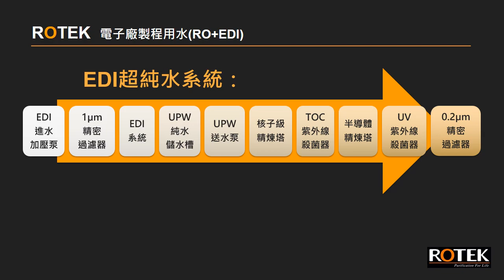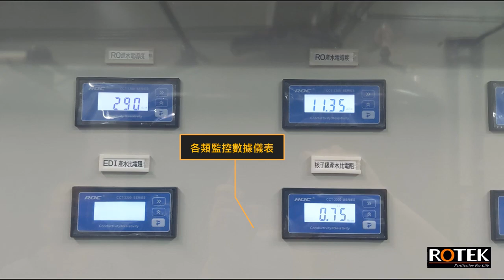【工程實績－超純水系列】RO+EDI超純水系統(電子製程用水-10MΩ)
📍ROTEK最新實績📋

今天來跟各位分享ROTEK工程實績🔧

✨12CMH超純水系統(RO+EDI)✨
👉電子廠製程用水-水質可達 10MΩ以上

電控系統
✅自動定時沖洗裝置
✅缺水低壓保護
✅操作壓力設定控制
✅儲存RO滿水位停機
✅馬達機組附跳脫保護裝置
✅具回流調整裝置
✅斷水警報裝置
✅全系統採PLC控制

💧RO系統規劃、設計，找ROTEK，包您滿意💧
💬LINE：@ROTEK
🏢 地址：屏東市南一路2號(屏東科技產業園區)